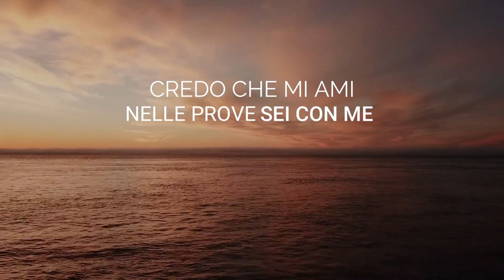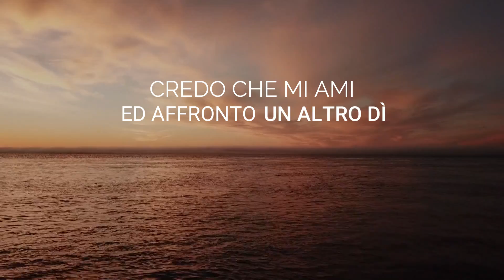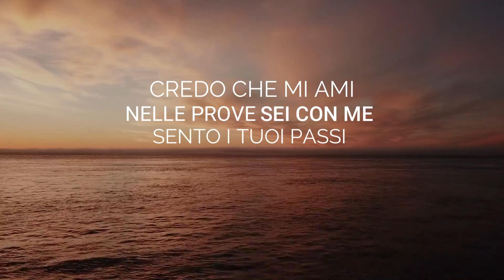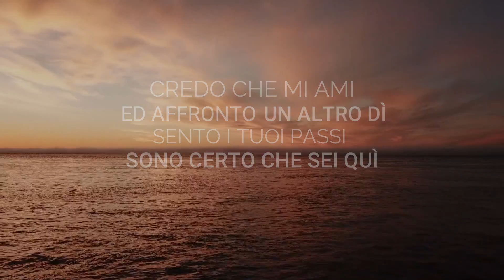Quando Temo di affondare ( Vieni a me Signor ) | By Gioele Gozzi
Canto Cristiano | Vieni a me Signor| Live Session piano e voce di Gioele Gozzi.

Musica Cristiana Italiana autoprodotta.
Registrazioni,  Arragiamenti strumentali, Mixing, video editing di Gioele Gozzi.
- Autore brano | Sconosciuto da aggiornare ( help me )

🎼VIENI A ME SIGNOR - Testo

Quando temo di affondare,
Vieni a me, Signor!
Tu, che dividesti il mare,
Fallo ancor!
Quando grido aiuto, ascoltami,
Perché solo Tu
Puoi calmar la tempesta
Dentro me!

Credo che m'ami,
Nelle prove sei con me!
Sento i Tuoi passi,
Tu cammini affianco a me!
E nelle prove quaggiù,
La luce Tua vedrò,
Sei la mia guida, Ti seguirò!

Credo che m'ami,
Ed affronto un altro dì,
Sono certo che sei qui
E nelle lacrime mie
Avrò un sorriso da Te!
Sempre vittoria avrò per fé!

Contattami !

❤️ Se Dio ti mette nel cuore di aiutarmi a proseguire e produrre nuovi canti in seguito lascio link PayPal. Dio ti benedica !

Musica Cristiana Italiana autoprodotta interamente in home recording da Gioele Gozzi.